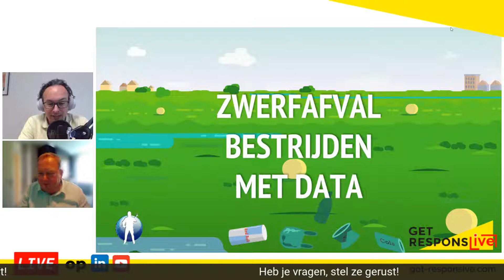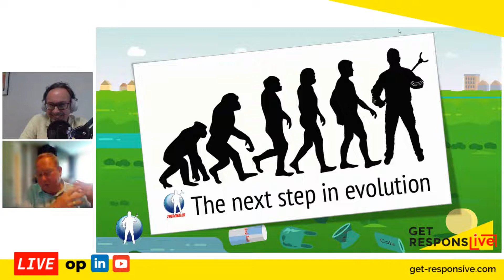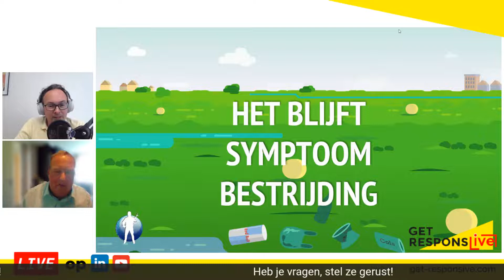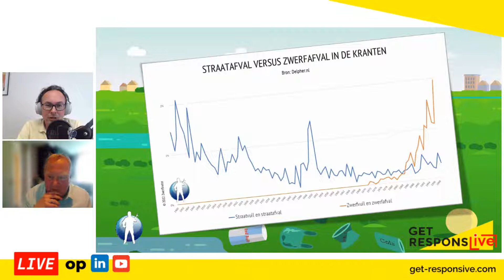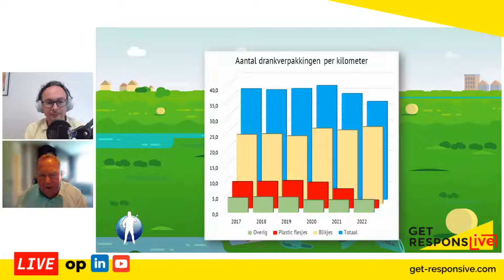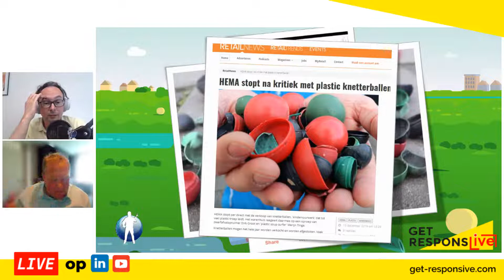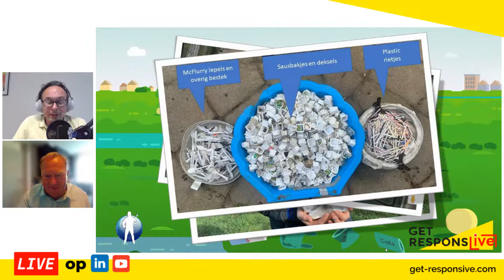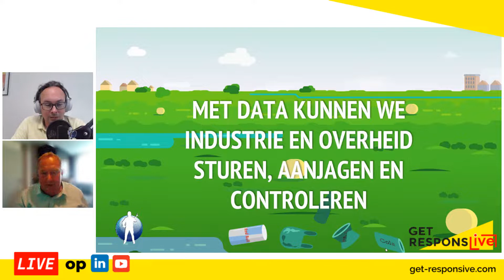De Zwerfinator & Data | Get ResponsLIVE #90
Deze nobele Zwerfinator doet meer met zwerfafval data dan je denkt! Dirk Groot geeft in de deze aflevering van GetResponsLIVE een demo en laat zien hoe hij data verzamelt, verrijkt en visualiseert. En uiteraard hoe je deze data inzet voor bewustwording en veranderingen.

02:49  Zwerfafval bestrijden met data
03:33  Wat is de plastic soep?
04:58  Hoe ontstaat zwerfafval?
08:23  De volgende stap met zwerfafval
12:26  Afval omzetten naar data?
17:28  Symptoom bestrijding
23:13  Statiegeld als oplossing
26:36  Van plastic naar papier
43:15  Zwerfafval verrekeningen
46:03  Aandeel plastic toen en nu

Via onze website en YouTube kanaal vind je alle vorige afleveringen (en ook deze na de Live sessie).

Wil je meer leren over Power BI en het Power Platform?

Je kunt sinds kort in je eigen tijd via ons nieuwe leerplatform Power Up alles over Power BI leren. Van begin tot advanced. Voor meer informatie zie

Deze video is een onderdeel van Get ResponsLIVE: ons wekelijkse Live (!) programma. Elke donderdag om 16:00 praten we met weer een nieuwe gast over Power BI, Power Apps en Power Automate.

Wil je ook een keer iets leuks vertellen? Bezoek dan onze website en stuur ons een bericht.